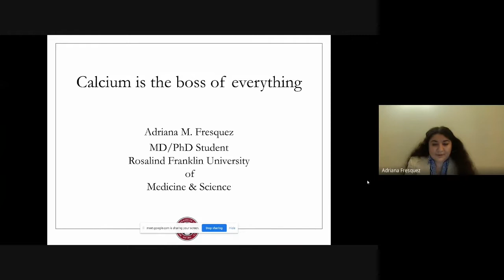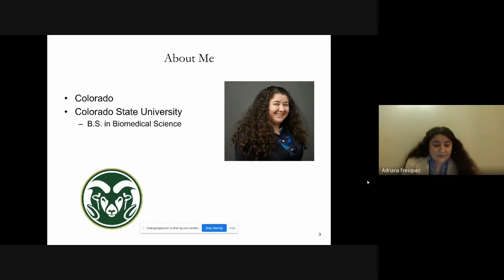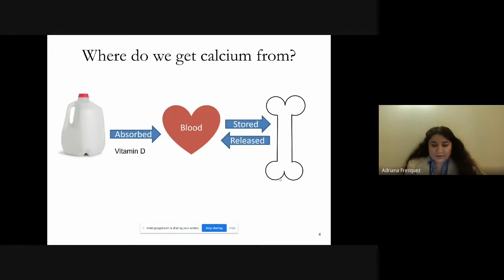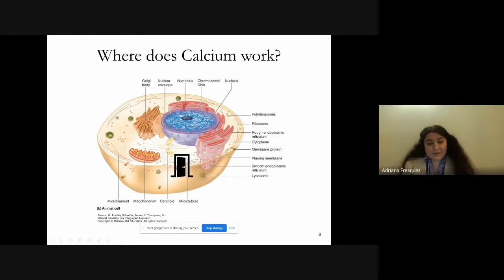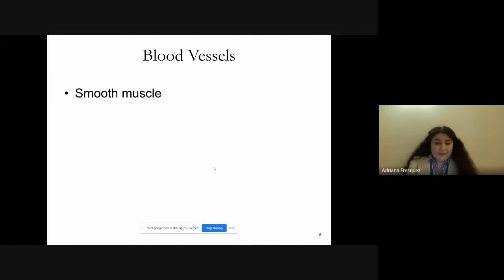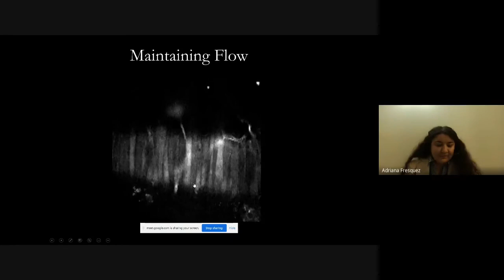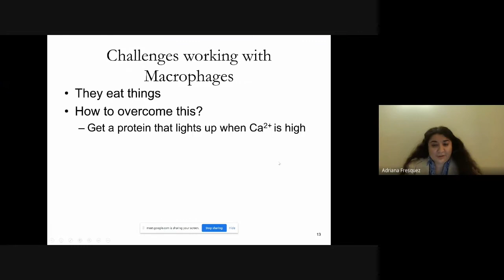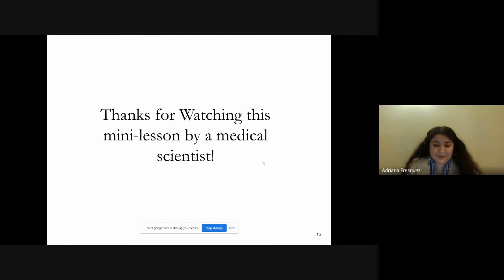Mini Lessons by Medical Scientists: "Calcium is the Boss of Everything"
"Calcium is the Boss of Everything" is presented by Adriana Fresquez, an MD-PhD student at Rosalind Franklin University of Medicine and Science. You can find Adriana on Twitter @AMFresquez

This video is part of APSA's Mini Lessons by Medical Scientists series. The purpose of these videos is to provide a resource to schools currently being impacted by the COVID-19 pandemic in the form of compact science lessons.